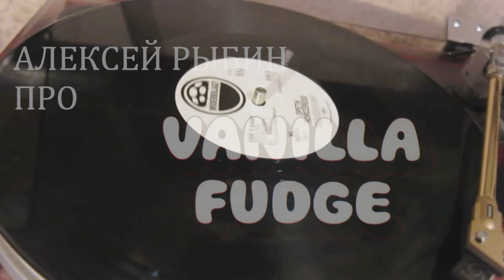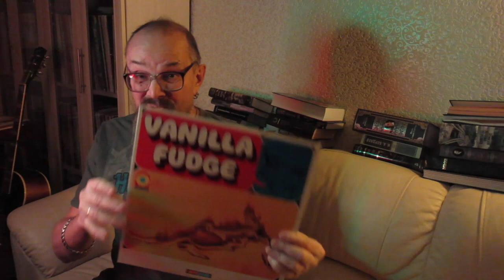Алексей Рыбин про Vanilla Fudge - Rock & Roll